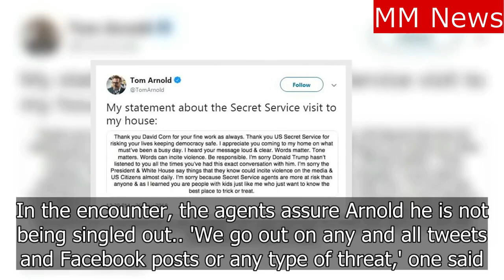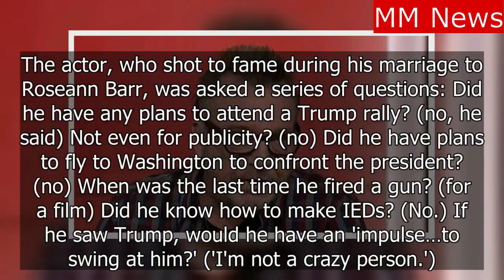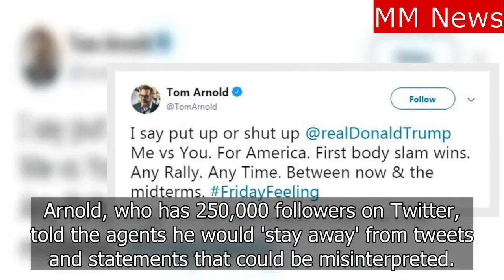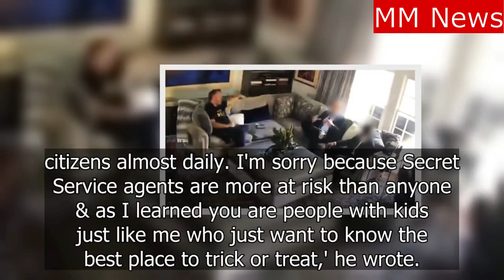Donald Trump Sends Secret Service Agents Interview Tom Arnold Over Threatening Tweets.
Secret Service Agents Interview Tom Arnold About His Trump Tweets.